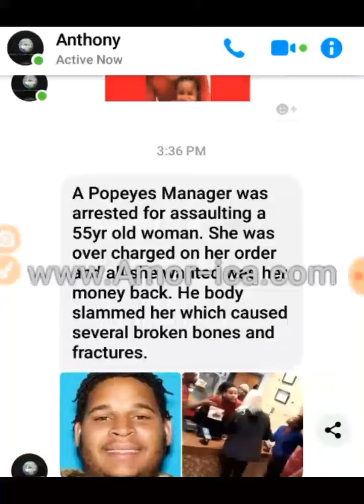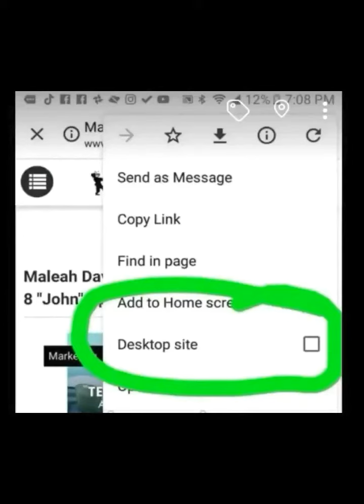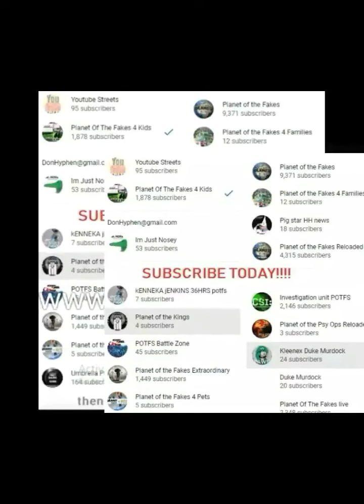A Popeyes Manager was arrested for assaulting a 55yr old woman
New Umbrella

potfsFood:A Popeyes Manager was arrested for assaulting a 55yr old woman

Hes going to do a few years for this one. The first video was with commentary from a black woman talking about how she hoped white people learn a lesson for this and not use the wrong words around black people because they might get assaulted. I think the real lesson here is to keep your hands to yourself or you'll lose years of your life. I've been called a cracker many times in my life and never called anyone the N word. I'm sure lots of words were being thrown around. Still cant put your hands on someone though.